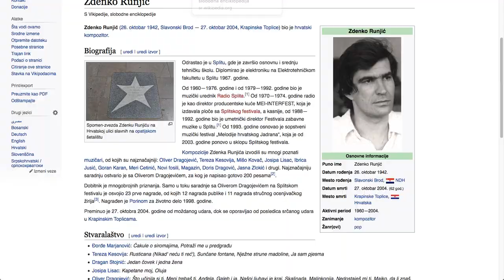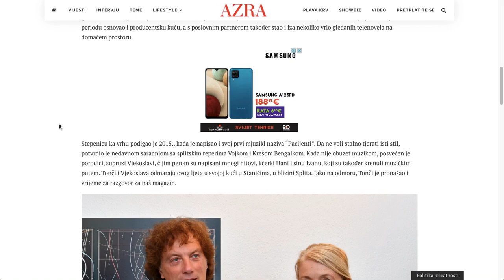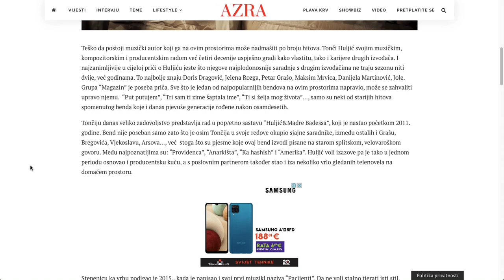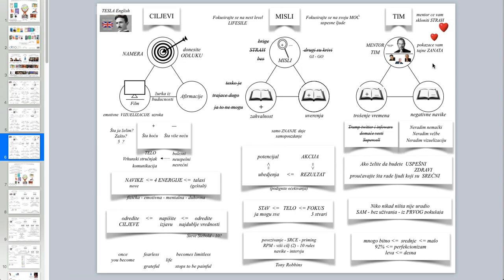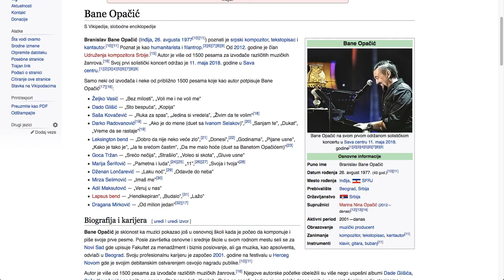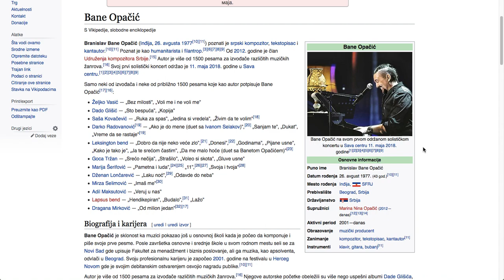TESLA Academy- da li je moguce da su sve najlepse pesme u Hrvatskoj i Srbiji pisala samo dva coveka?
TESLA Academy - da li je moguce da su sve najlepse pesme u Hrvatskoj i Srbiji pisala samo dva coveka? Naravno nije moguce bilo je puno jako dobrih kompozitora, ali ova dvojica su napisala SKORO sve najlespse pesme u Hrvatskoj i Srbiji...